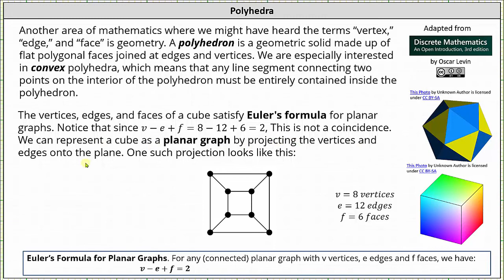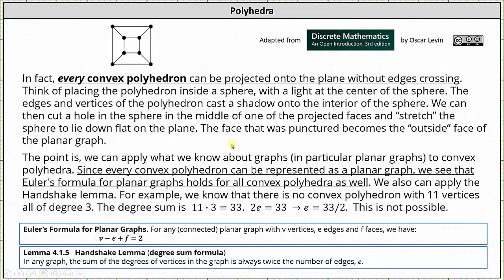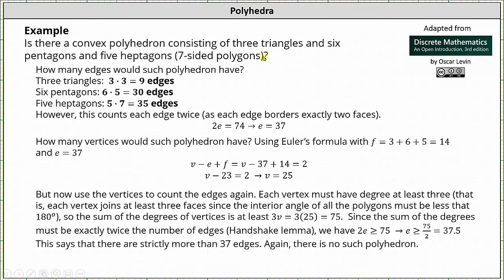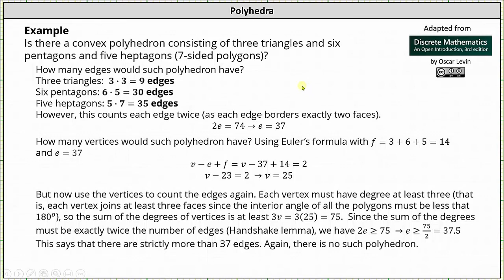Introducción Poliedros usando la fórmula de Euler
Este vídeo presenta los poliedros y cómo se puede representar cada poliedro convexo como un gráfico plano.